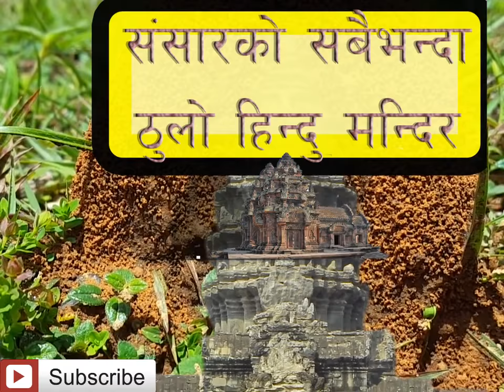Angkor Wat Temple || संसार को सबैभन्द ठूलो हिन्दू मंदिर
संसार को सबैभन्द ठूलो हिन्दू मंदिर    अंगकोर वाट
।। not in India || Not in Nepal .. it is in Cambodia
Angkor Wat Capital Temple") is a temple complex in Cambodia and the largest religious monument in the world on a site measuring 162.6 hectares (1,626,000 m2; 402 acres) It was originally constructed as a Hindu temple dedicated to the god Vishnu for the Khmer Empire gradually transforming into a Buddhist temple towards the end of the 12th century. It was built by the Khmer King Suryavarman II  in the early 12th century in Yasodharapura  present-day Angkor), the capital of the Khmer Empire, as his state temple and eventual mausoleum. Breaking from the Shaiva tradition of previous kings, Angkor Wat was instead dedicated to Vishnu. As the best-preserved temple at the site, it is the only one to have remained a significant religious centre since its foundation. The temple is at the top of the high classical style of Khmer architecture. It has become a symbol of Cambodia, appearing on its national flag, and it is the country's prime attraction for visitors.
Angkor Wat combines two basic plans of Khmer temple architecture: the temple-mountain and the later galleried temple. It is designed to represent Mount Meru, home of the devas in Hindu mythology: within a moat more than 5 kilometres (3 mi) long  and an outer wall 3.6 kilometres (2.2 mi) long are three rectangular galleries, each raised above the next. At the centre of the temple stands a quincunx of towers. Unlike most Angkorian temples, Angkor Wat is oriented to the west; scholars are divided as to the significance of this. The temple is admired for the grandeur and harmony of the architecture, its extensive bas-reliefs, and for the numerous devatas adorning its walls.